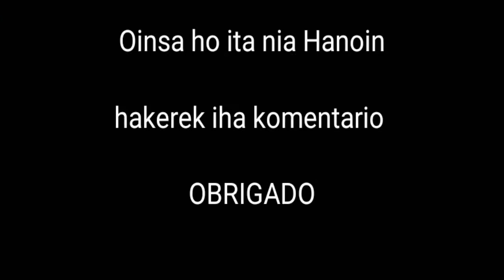New: Saude Vs Estudante COVID—19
foo O nia opiniaun hodi apoiu  covid 19 iha timor